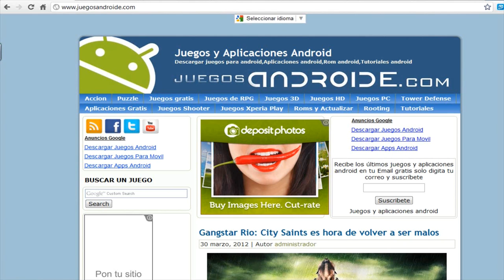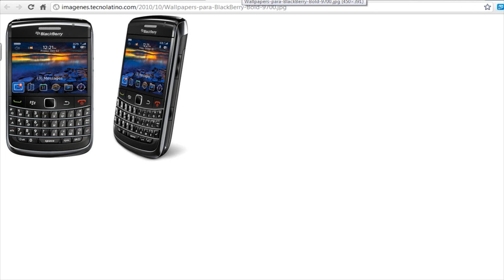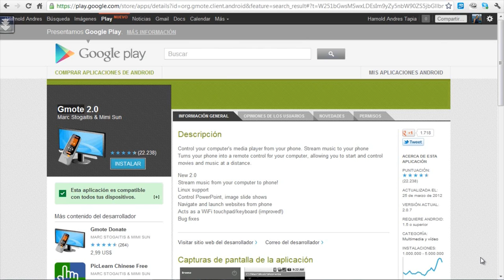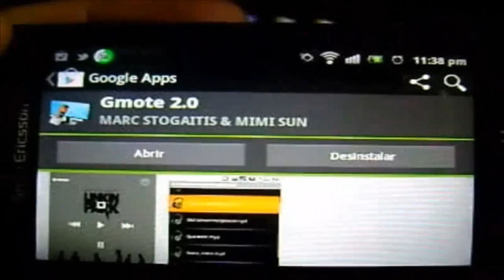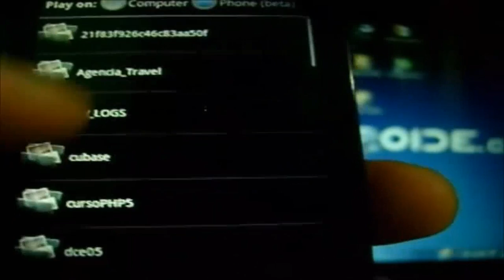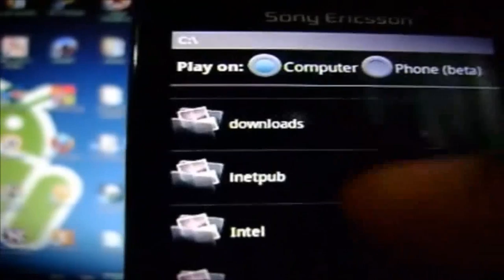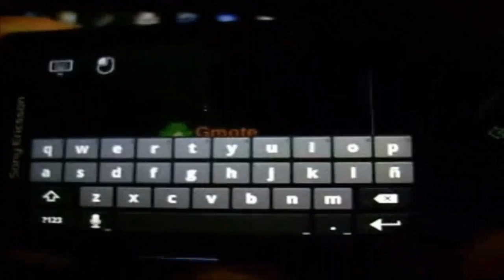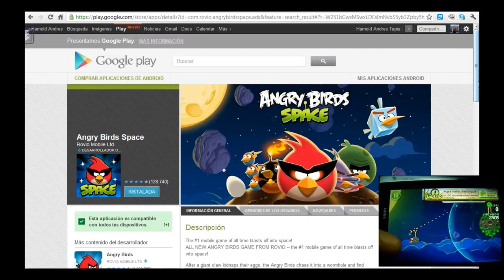Controla tu PC desde teléfono android con Gmote: Android Show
: En este nuevo vídeo se trata de informar a la audiencia acerca del mundo de los smartphone en especial android. en este episodio se destacan aplicaciones como Gmote y algunos juegos gratuitos que son muy buenos para disfrutarlos en tu teléfono android. a continuación los links de descargar desde google play